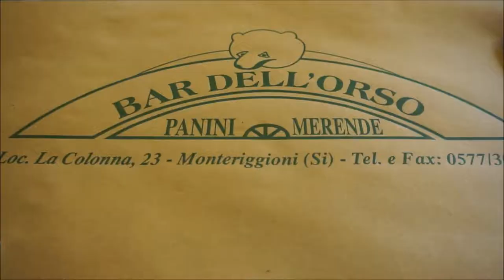Monteriggioni, a lovely burg near Siena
Monteriggioni is a super tiny burg located 30 minutes away from Siena and a little over an hour from Florence. The place is so lovely that several films have been made here. If you want to learn more, read my post